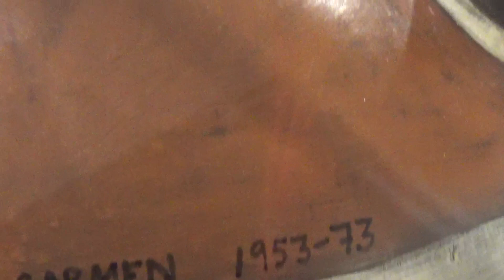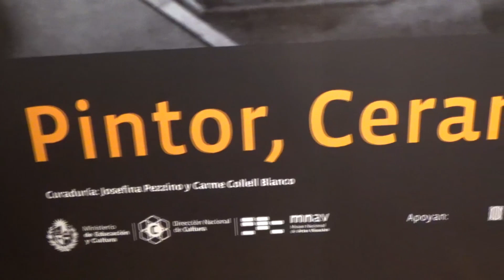5 Carmen Cano y su rol en el taller de cerámica de Josep COLELL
Hasta el 6 de octubre, el Museo Nacional de Artes Visuales de Montevideo, expone obras de Josep Collell, ceramista del Taller Torres García.
Esta magnífica exposición se hace en el marco del 150 aniversario del nacimiento del maestro Joaquin.
Tuvimos el privilegio de recibir una breve visita guiada por parte de las curadoras.
Carme Collell es sobrina del artista y Josefina Pezzino la Directora de la Casa Museo Collel en Montevideo.
Josep nació en Vich el 18 de julio de 1920 y falleció en Montevideo el 21 de julio de 2011 a los 91 años  donde residía dese 1950 con su esposa Carmen Cano.
Habían creado su propio taller de cerámica en 1955 , especializado en la técnica del engobe bruñido sobre pieza seca.
Collell se había iniciado en dibujo y pintura en la Escuela Municipal de Dibujo de Vic.
En 1946 funda “Els Vuit” (Los Ocho), agrupación de pintores vicenses anterior a la Guerra Civil española.
En 1950 se trasladó a Montevideo e ingresó en el Taller Torres-García, como alumno del pintor Julio Alpuy.
Antonio Pezzino fue su anfitrión en el Taller de JTG. Allí descubre el universalismo constructivo del que será fiel representante en la técnica cerámica.
Picasso también tendrá fuerte influencia sobre su obra.
El matrimonio Collell-Cano colabora en la formación del Taller de Artes Plásticas de Maldonado (1958), dan clases en el Taller de Artes Plásticas de Rocha (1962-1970) y en el Museo Departamental de San José (1966).
En 1961 viajan a España para aprender la técnica del esmalte sobre cobre.
Viaje que repiten en 1970 incluyendo una visita a Italia para conocer la pintura mural italiana.
Siete años después expone cerámica en la Gordon Gallery de Buenos Aires.
En 1981, colabora con el arquitecto Mario Payssé Reyes, con la realización tres paneles cerámicos de uso de fuente, para la Embajada del Uruguay en Buenos Aires de los que se hablará especialmente en la serie que publicaremos de esta entrevista.
A partir de 1985 se dedica enteramente a la pintura,  dejando la conducción del taller de cerámica a Carmen Cano.
En 2001 recibió el Premio Morosoli de cerámica y presentó una exposición de pintura en la Sala Pedro Figari del Ministerio de Relaciones Exteriores en Montevideo.
Su esposa fallece el mismo año, en diciembre del 2011.